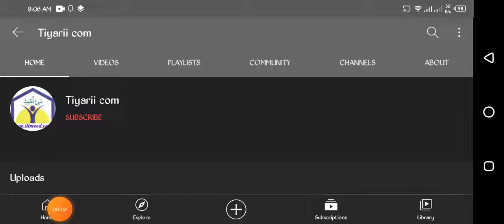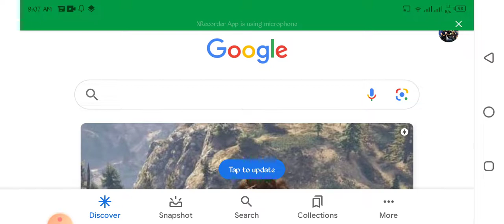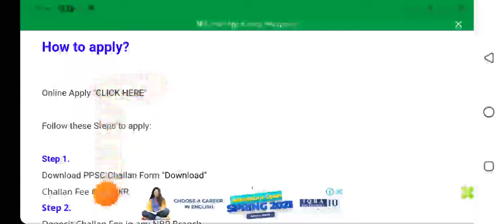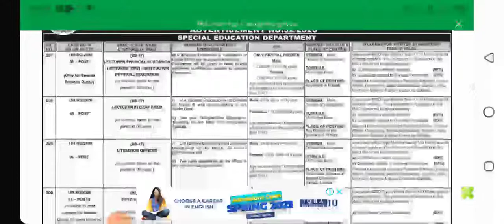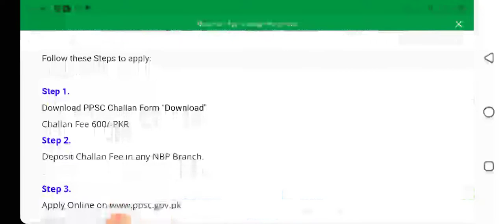Govt Lecturer Jobs 2020 - Govt. Special Education Department Jobs - Apply Now